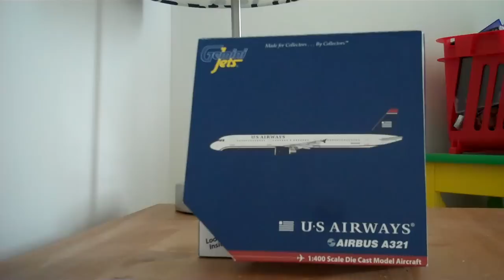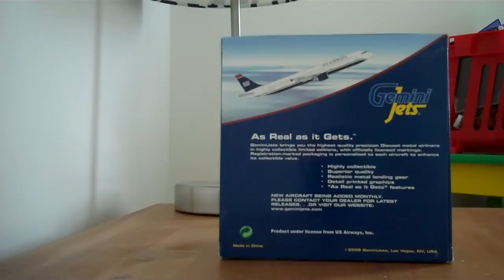Gemini jets Us Airways a321 unboxing